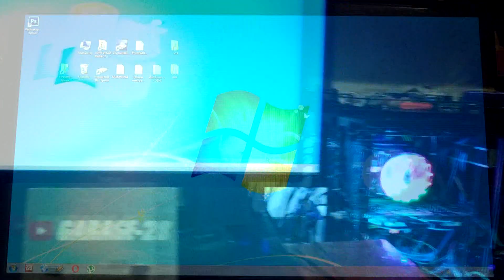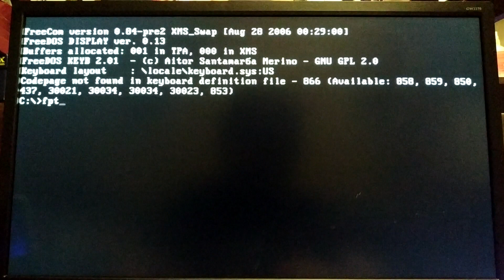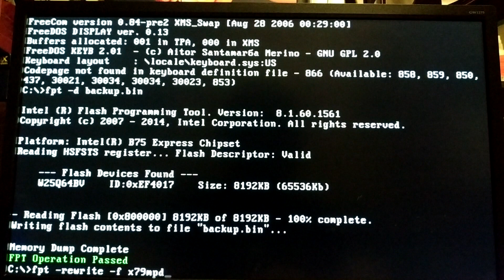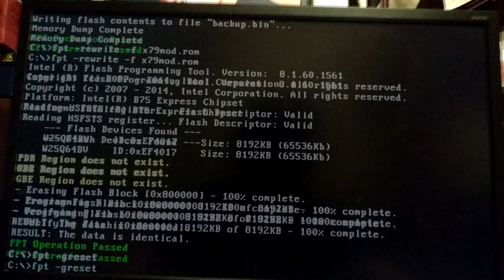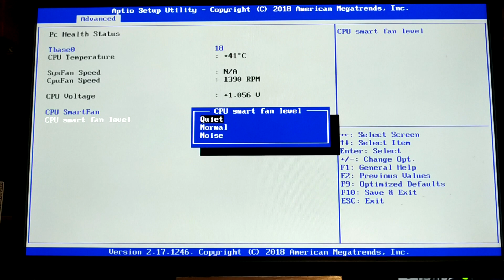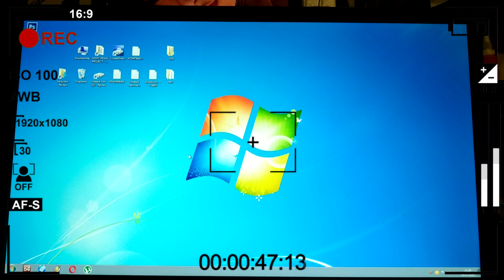АПГРЕЙД ОСНОВНОГО КОМПА №3, КАК Я ЗАПОРОЛ БИОС, НЕУДАЧНАЯ ПРОШИВКА БИОСА, МАТЕРИНСКАЯ ПЛАТА КИРПИЧ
Всем привет!

По выходным бывают стримы...